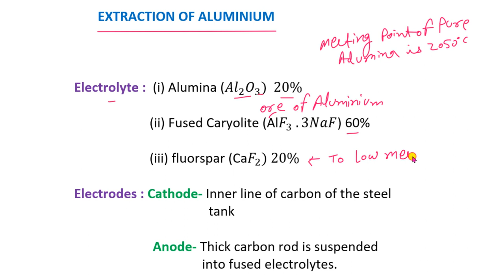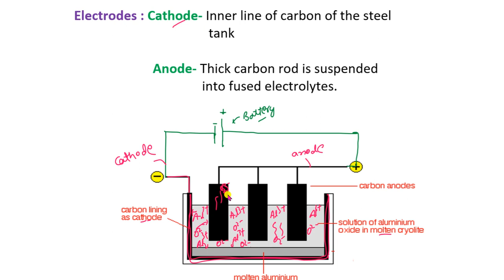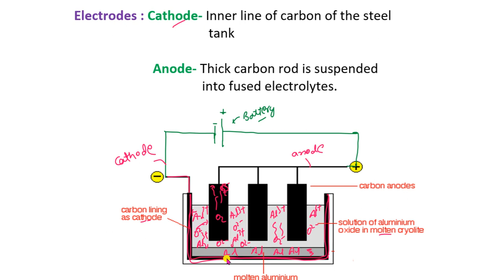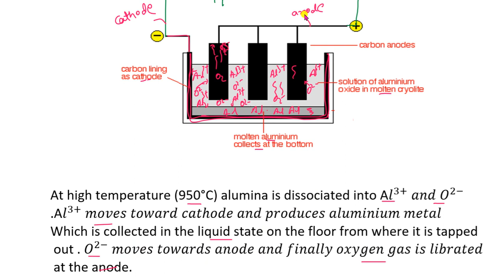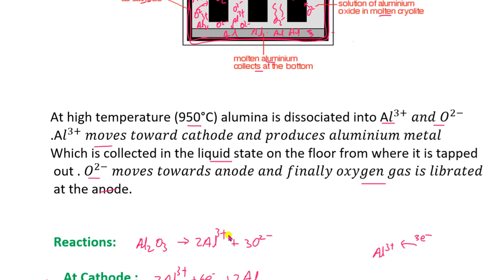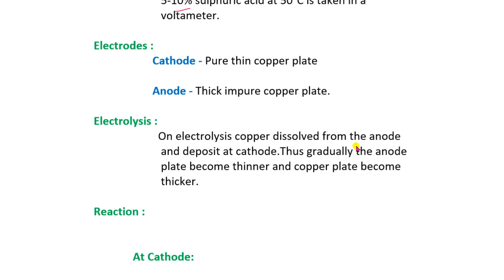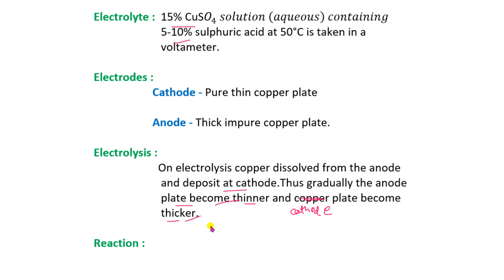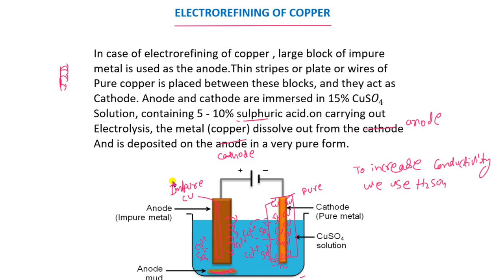WBBSE || Extraction Of Aluminium || Electrorefining of Copper|| Madhyamik Physical Science.